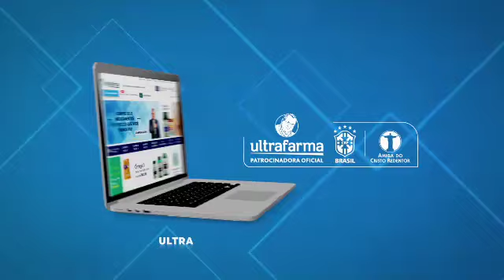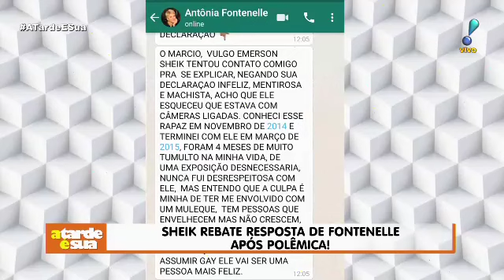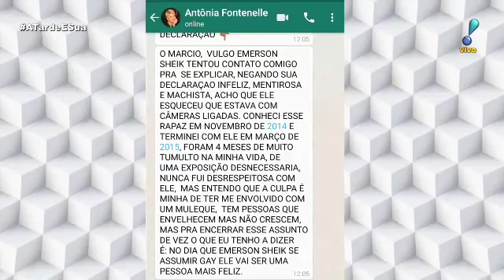A Tarde é Sua (06/11/18) | Completo